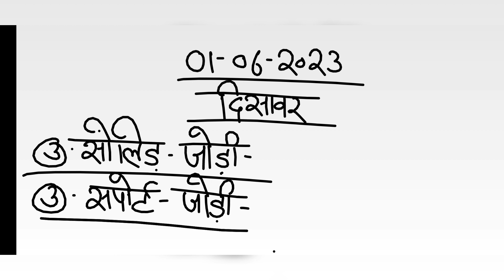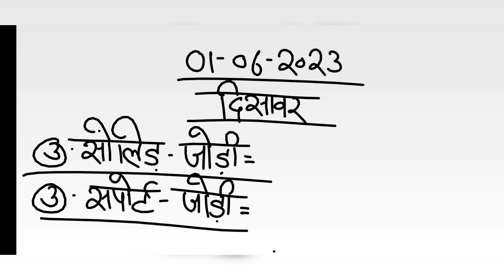दिसावर सट्टा नंबर 01 जून 2023 के लिए जोड़ी - disawar satta 01-06-2023 single jodi